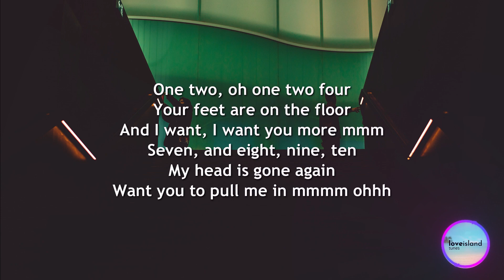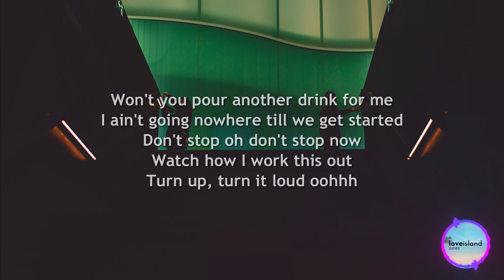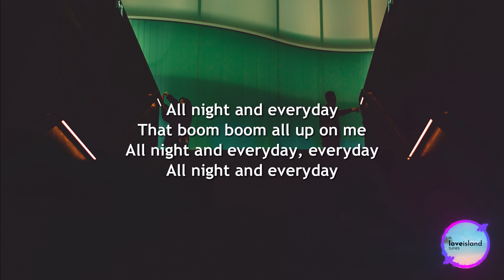Jonasu & Rêve - All Night & Every Day (Lyrics) | Love Island 2022